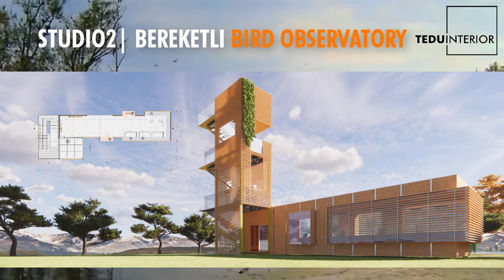BEKERETLI BIRD OBSERVATORY I Project Video for TED University STUDIO2 FINAL (ANFADETH)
-ERDEM KANAR